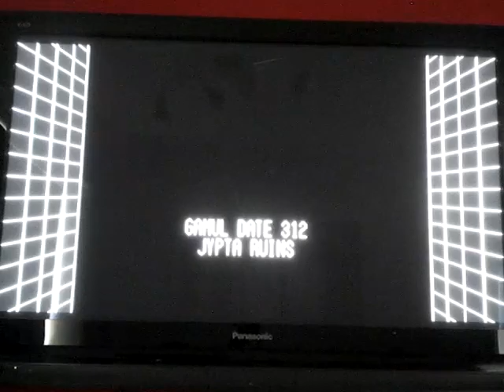Sega Mega Drive classics collection: Landstalker gameplay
Console: Ps4